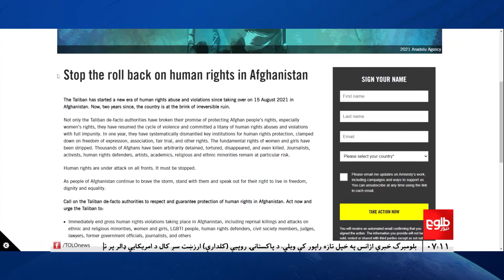Lemar News - 28 November 2023 - د لمر د ۷ بجو خبرونه د ۱۴۰۲ لمریز کال د لیندۍ ۷مه نېټه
د هرات د یوولسمې امنیتي غونډې په دویمه ورځ ګډونوالو د افغانستان د ستونزو د حل لپاره د سیمه ییزې اجماع پر اهمیت ټینګار وکړ.
د دغې غونډې په وروستۍ ورځ سيمه ييزه اجماع، ملي خبرې اترې او د ګډې ژبې پیاوړتیا باندې خبرې اترې شوي.